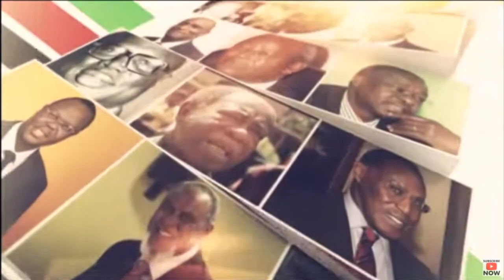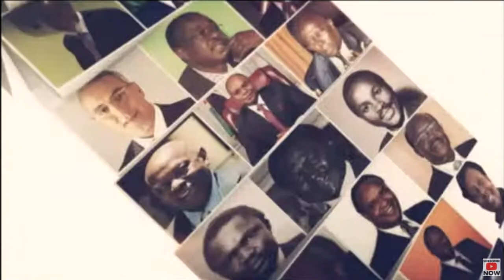THE CABINETS || Sam Ongeri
A veteran politician Professor Sam Ongeri, a staunch Seventh-day Adventist. The three-time Nyaribari Masaba Member of Parliament served in both the Cabinets' of President Daniel arap Moi and Mwai Kibaki. The 84-year-old  outgoing senator of Kisii County is not ready to hang his ‘political boots’, as he featured in the Kisii Gubernatorial ballot paper in the August 9th 2022 elections.